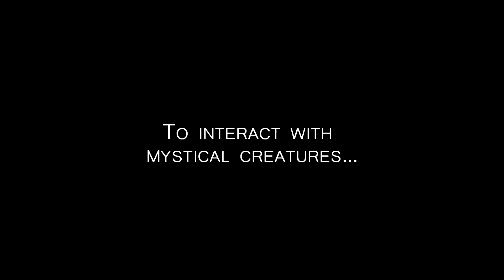Mind Labyrinth VR Dreams - Patch 2.4 + free DLC E3 2019 Teaser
A new and exciting patch + Free DLC are now work in progress for Mind Labyrinth VR Dreams!